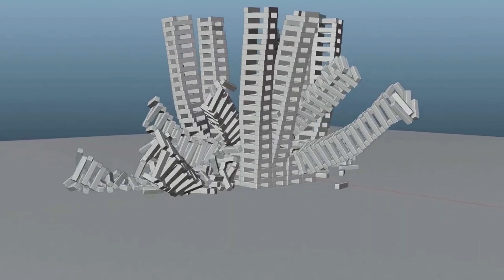Blender Rigid Body Animation 2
Eine kleine von mir erstellte Animation mit Blender. Eine sehr ruhige Animation.
Zunächst ist das Blender Animation in einer Rohfassung gerendert und im Anschluss ist sie in ganzer, farblicher Pracht zu sehen.

00:00 - Intro
00:16 - Addis Techblog Snow Image
00:22 - Blender Rigid Body Animation Rohfassung
00:53 - Blender Animation Render Animation
01:23 - Outro & Endcard